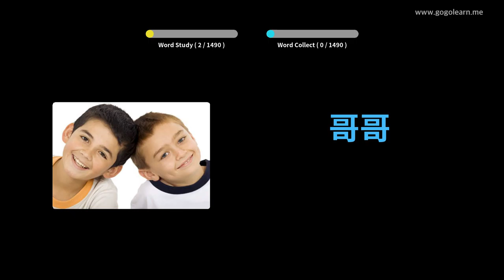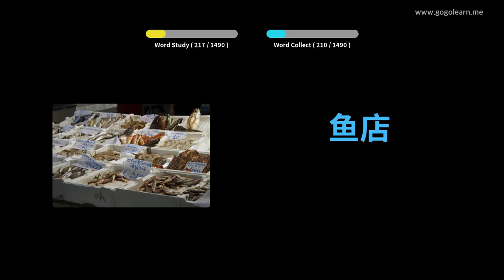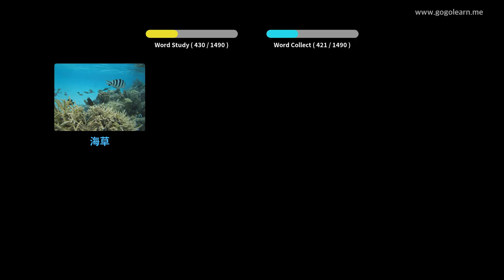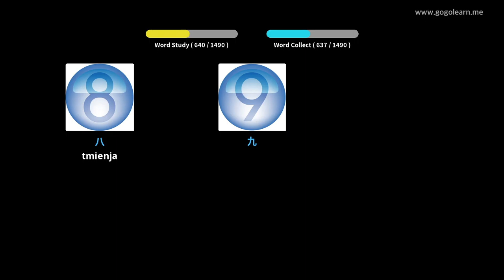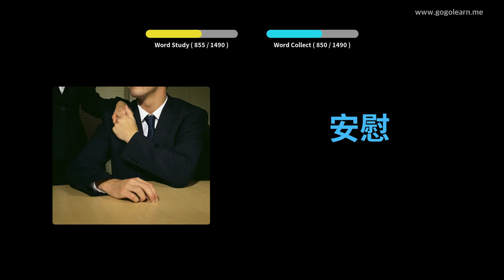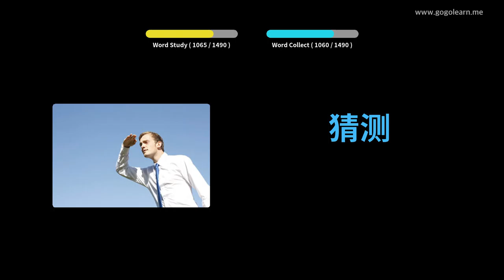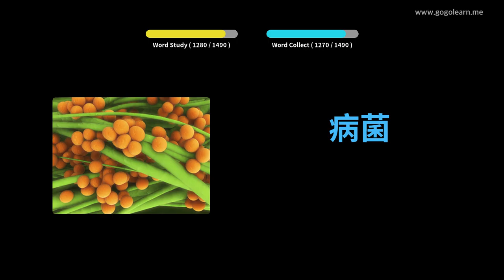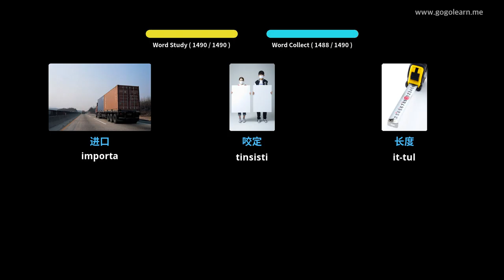Vokabularju Bażiku Ċiniż | Golearn